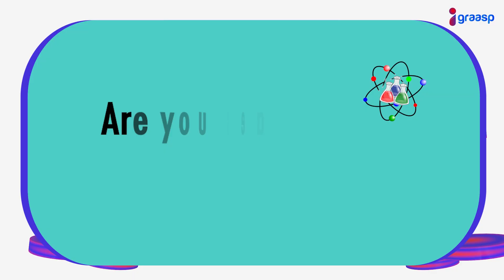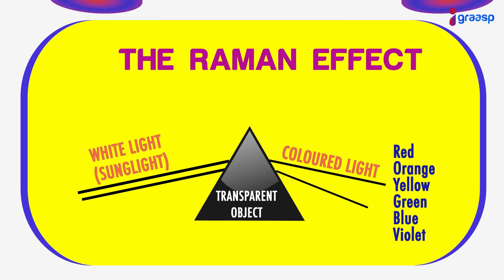National Science Day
Why do we celebrate it? Find out more now.

About:
Igraasp is a weekly news capsule for kids to update them about current affairs.  We help you stay ahead to make your children smart and future-ready.